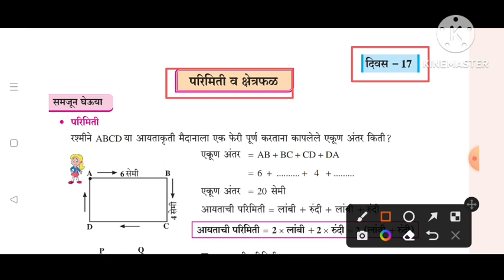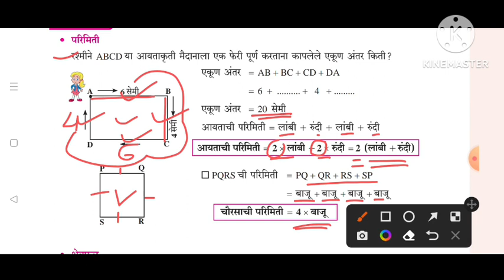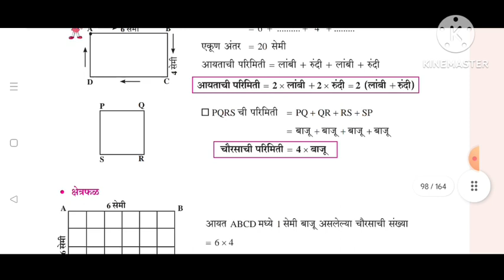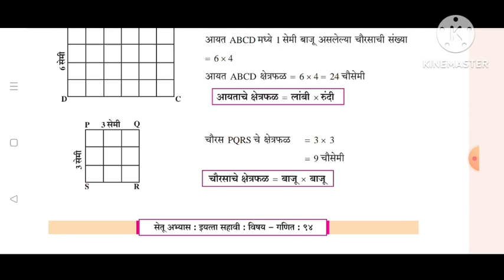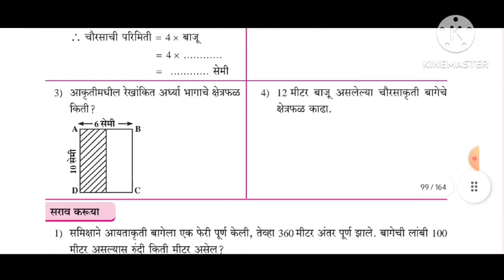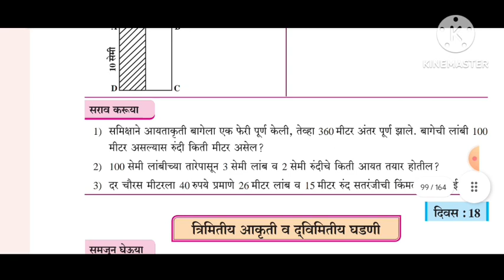सेतू अभ्यासक्रम 2023||इयत्ता:6वी||गणित||दिवस:17||Setu Abhyas 6vi Ganit Divas:17||6th Maths Day 17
सेतू अभ्यास सहावी गणित दिवस सतरा
setu abhyas sahavi ganit divas satara

6th  maths setu abhyas divas 17